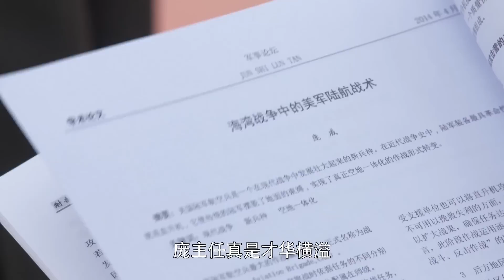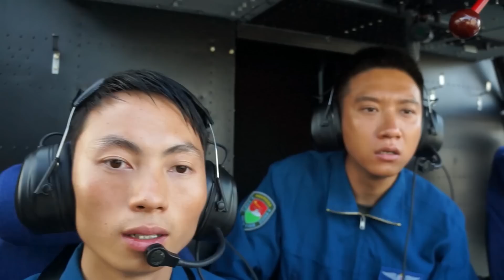【空中軍旅大作】《陸航突擊》06 中國空軍反恐高難度飛行，創新性戰鬥展現藍天“中國雄鷹” | 夏侯鑌、巍子、陶慧敏、侯夢莎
《陸航突擊 》
導演：鄭方南
主演：夏侯鑌、巍子、陶慧敏、侯夢莎
集數：40集

劇情簡介：
          陸航團飛行大隊長姜海在壹次紅藍演習中堅持本人的看法，擅自行動，卻意外地挽救了己方軍隊，贏得了對抗最終的勝利。這個遠近聞名的“刺頭兵”讓領導們又愛又恨。適逢陸航團受命籌建我軍第壹支陸航兵空中突擊旅，姜海脫穎而出，成為了壹營營長。經過他的不斷鉆研和嘗試，終於完成了世界性的高難度飛行動作，並帶領戰友們百分之百通過考核。不久，姜海利用創新戰法，成功組織了渡海登島聯合演習。陸航空中突擊旅最終不負使命，在短短壹年多的時間裏完成組建行成戰鬥力，並成為陸軍序列中壹支新型突擊作戰力量